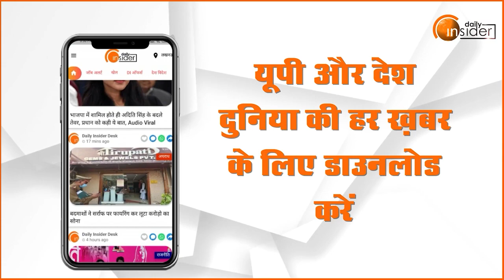पंचायती राज विभाग के कार्यक्रम में बोले CM Yogi Adityanath